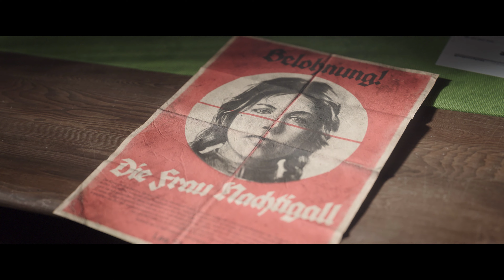Call of Duty: Vanguard - Gameplay Walkthrough Part 3 - 4K No Commentary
Call of Duty: Vanguard Full Game Walkthrough and Let's Play Playthrough of Call of Duty: Vanguard with Live Gameplay and No Commentary in 2160p 4K at 60 fps on ultra max settings. This Call of Duty: Vanguard walkthrough part will be completed showcasing every level, episode, mission, boss, and story ending.

Platforms: Playstation 4 (PS4), Playstation 5 (PS5), Xbox One, Xbox Series X/S and PC
Developer: Sledgehammer Games
Publisher: Activision
Genre: First-person shooter
Release Date: November 5, 2021

Specs:
CPU: I9 13900K
GPU: MSI RTX 4090 Suprim X
Ram: Kingston Fury Beast 64 Gb 6000 Mhz CL36
Monitor: LG OLED C2 42"